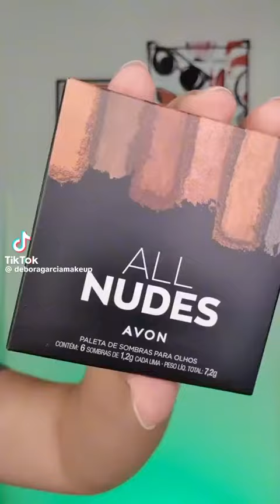palette nudes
Video da parte di @tiktok